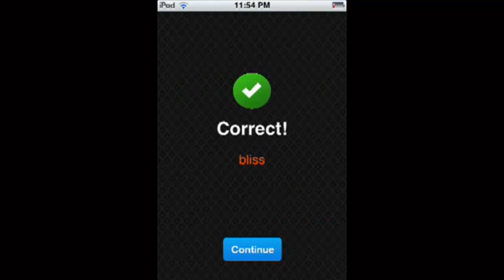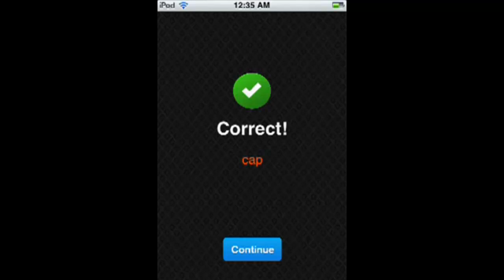Picture IQ Answers Level 190-210